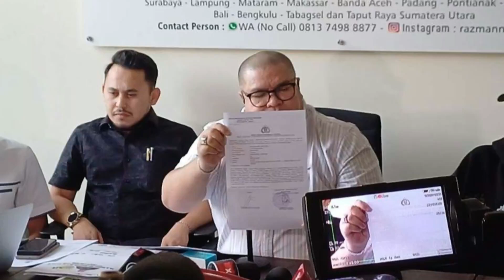POLEMIK TUDINGAN PERSELINGKUHAN SALIM DAN AZIZAH BERBUNTUT PANJANG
SELAMAT MENONTON DAN SELAMAT MENIKMATI